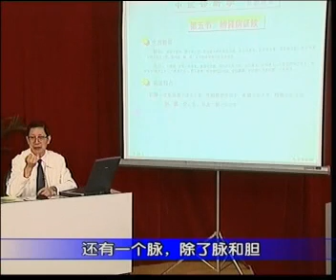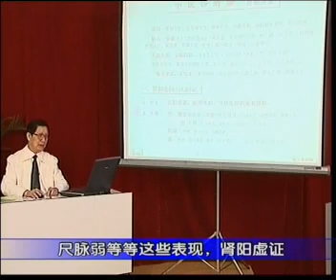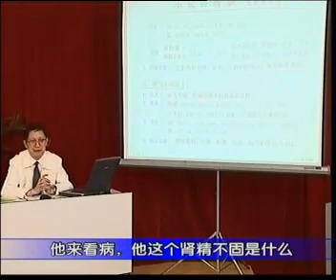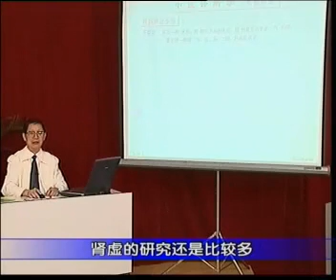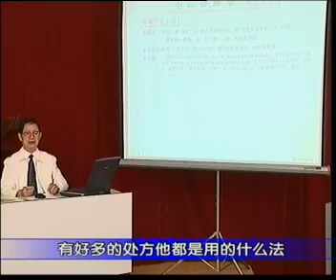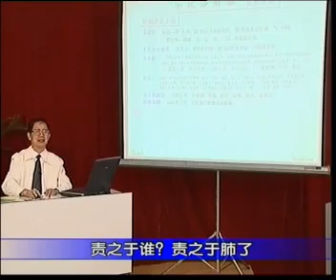中医诊断学-教学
中医诊断教学视频，望诊问诊闻诊脉诊，中医辩证……